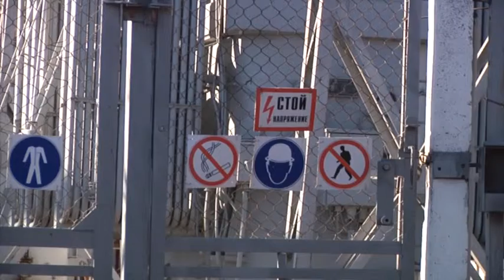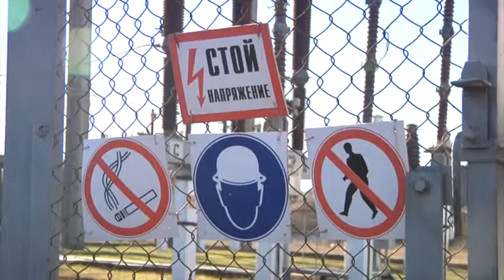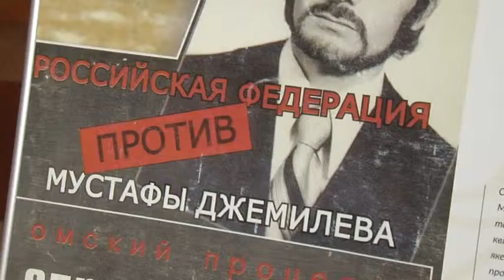Новости "Волна" 27.11.2015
1. Презедентское вето. Мнение правозащитников об отмененном законе, который должен был помочь переселенцам.

2. Не энергомост. О мифической связи Крыма и Кубани.

3. История Борьбы. В Черкассах открылась выставка о жизни Мустафы Джемилева.

4. Наследие рушится. В Крыму упала часть башни Генуэзской крепости

Мы рядом!